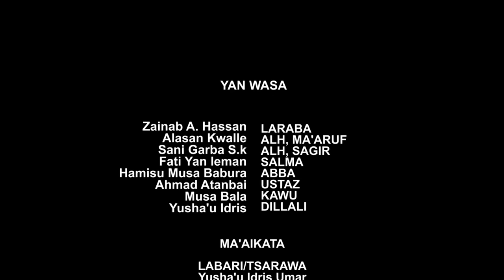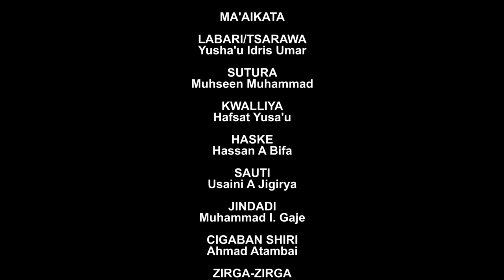LARABA EPISODE 3, latest hausa series 2021,